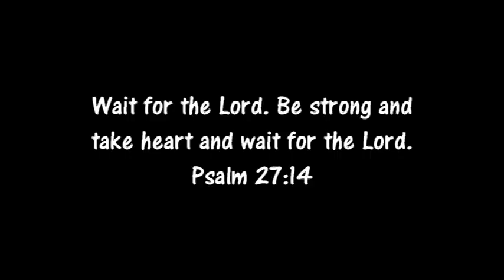wait in right state devotional video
Waiting can be our undoing if we are not good at it. While you wait, praying and discerning what is the right path to take next are probably the best use of your time.